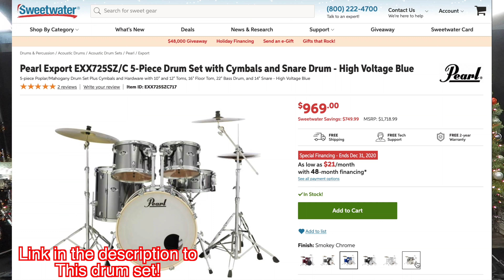Surprising Drummers with Pearl Export Drum Sets for Christmas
We get to Surprise Drummers with Drum Sets from Pearl for Christmas with @DavidColaDrums!

Shout out to Grayson Barton of Starscream Studio for the mix!